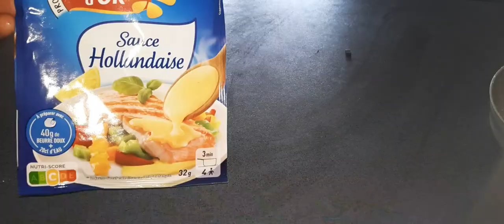How To Cook Cauliflower Broccoli Carrot And Fish Fillet( with Hollandaise Sauce )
This food is a good health food 😋